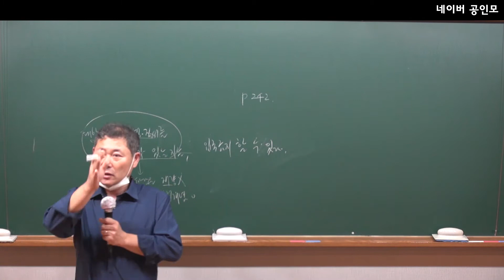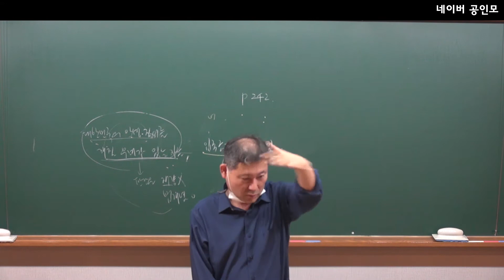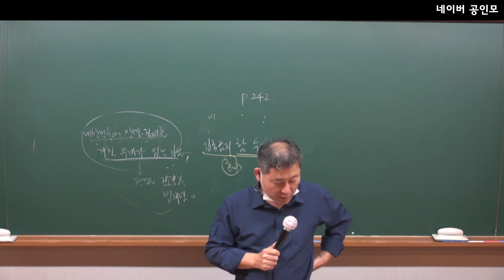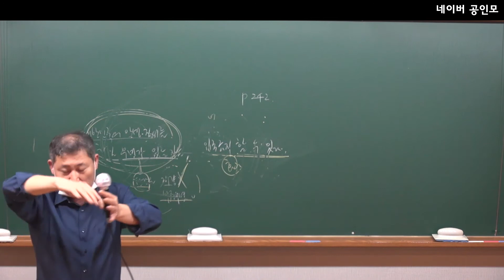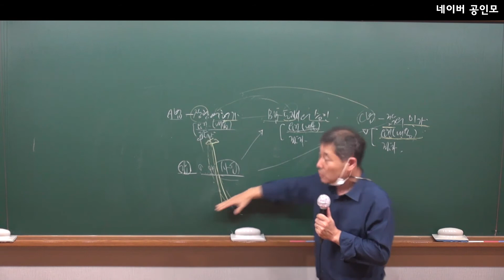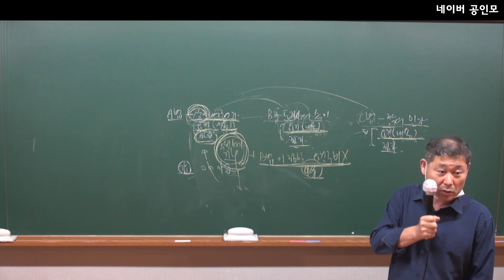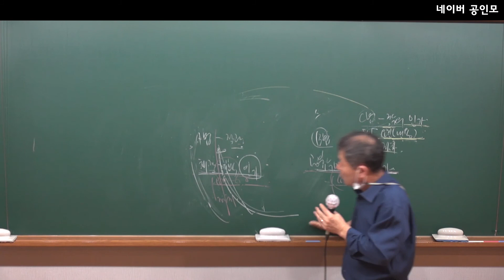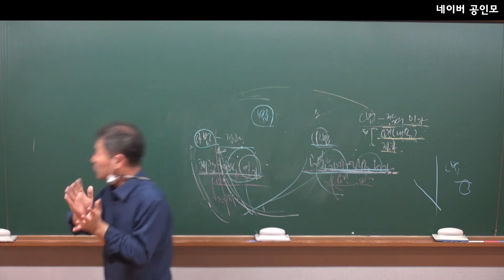기본이론 행정법 59강